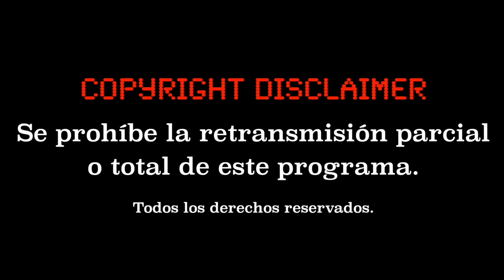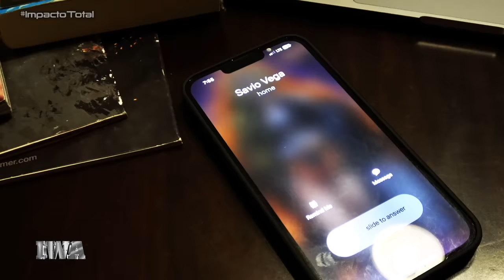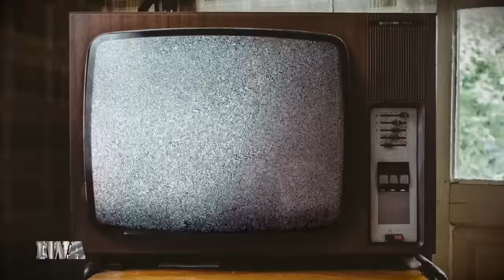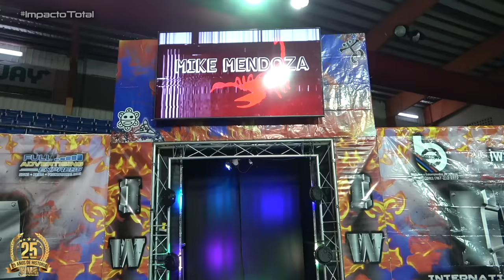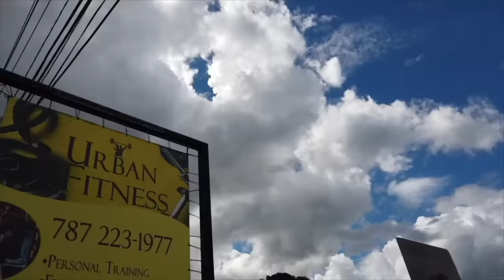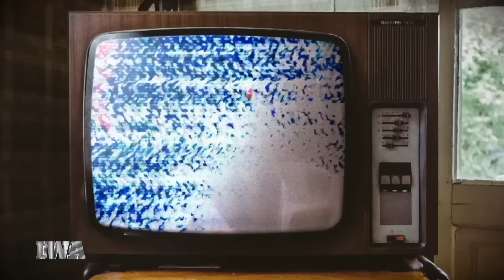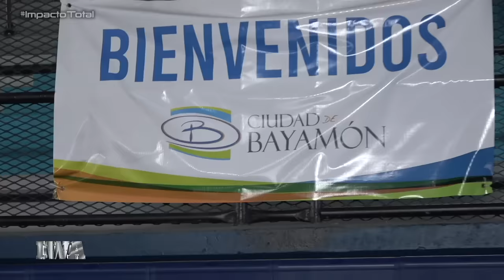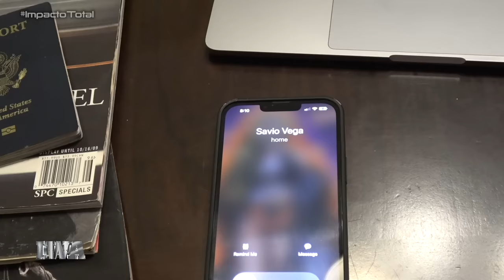IWA Impacto Total 20 enero 2024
IWA Sin Piedad
📍 Cancha Víctor Marchand de Vega Alta
🗓️ Sábado 16 marzo 2024
🕔 8PM
Todos los sábados a las 2PM por TeleOnce